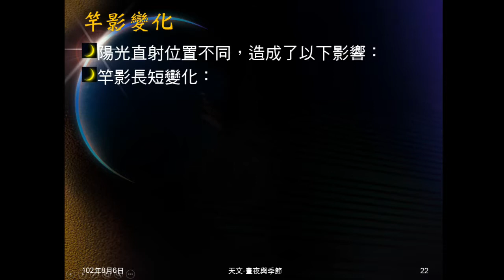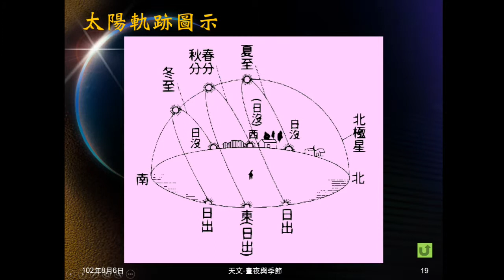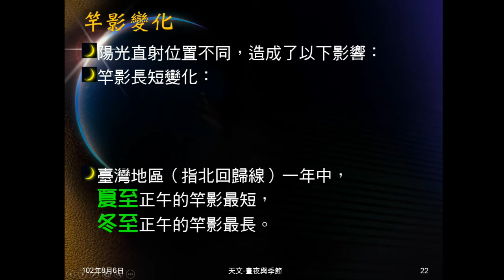1020806_天文23：竿影變化